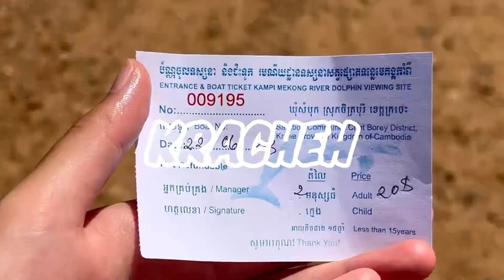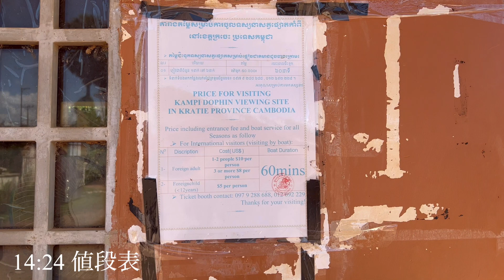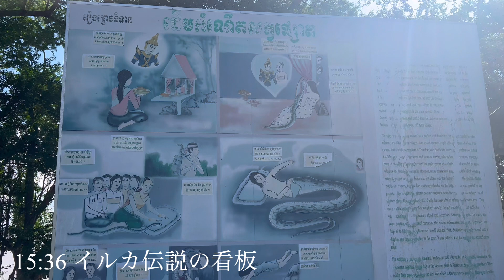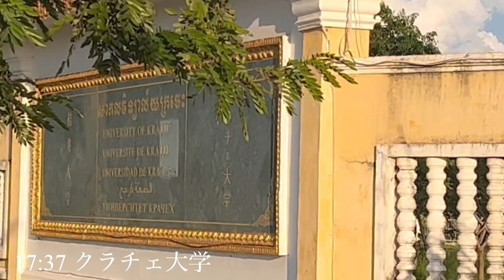【世界一周Day79】妻の夢！メコン川でイルカが見たい🐬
世界一周中inカンボジア🇰🇭
79日目は川イルカを見にクラチェへ

ミニバンのドライバーは優しいけど
運転が荒くて2人とも軽く酔いました
お客さんは私達含めて3人
もう1人のパクセーに行く中国人がくれた
道端のとうもろこしは日本のものと遜色なかった

宿は事前にAgodaで調べていたところに
ご飯はお湯をもらって
マックスバリュで買ったうどん（これが幸せ）

妻の夢を叶えるため、
イルカを見るためにバイクを借りてカンピへ
道中は整備しきれていなかったけれども無事に到着（夫さん、運転ありがとう）
川イルカはあまり見れないと聞いていたけど
私たちは現れすぎて見きれないくらいでした
（感動して涙が出そうでした）

夕飯はキッチンを借りて
久しぶりのたらこパスタいただきました！
（妻は夫の作るパスタがだいすき🥹）

・The big easy hostel
・Nomad Guesthouse

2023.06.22